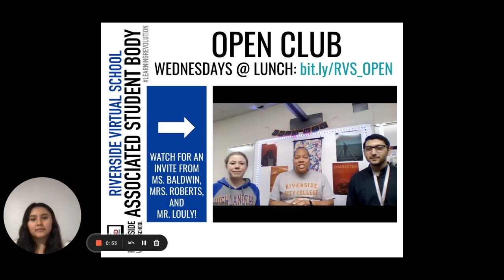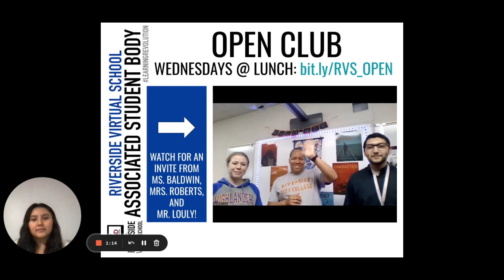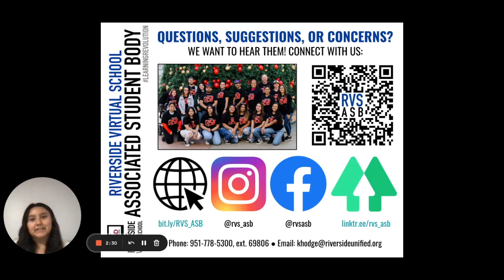DAILY DOWNLOAD - 4/20/22